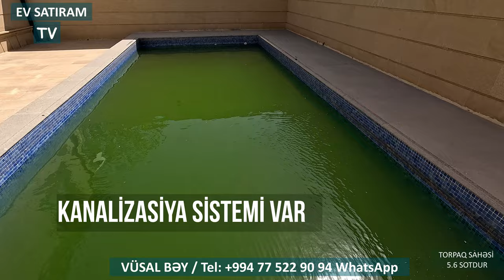Novxanıda, Tam əşyalı, hovuzlu EV SATILIR /Недвижимость в Баку / EV SATIRAM TV/ bag evleri